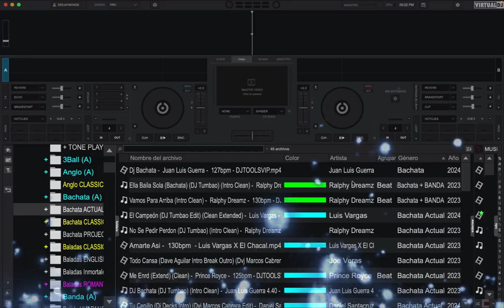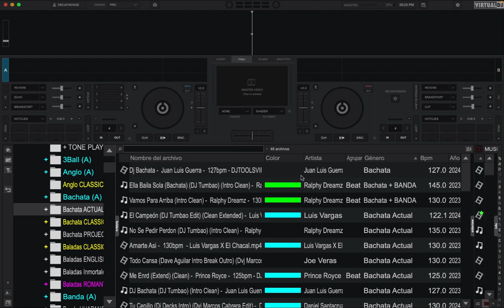Agrega Secciones Como Bpm y Otras Caracteristicas en La seccion de descripciones de archivos